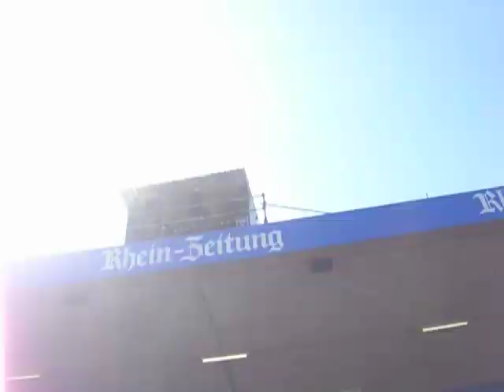SC Freiburg - Aufstieg 2009 in Koblenz - Humba Heiko Butscher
Nach dem 2:5 in Koblenz stürmen die Freiburg-Fans das Spielfeld und feiern mit der Mannschaft den Aufstieg auf dem Rasen.